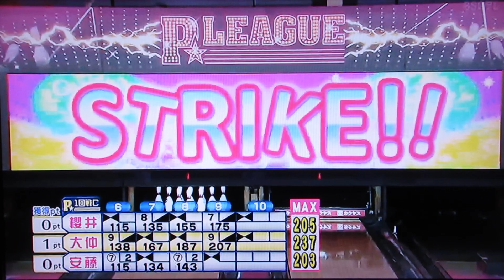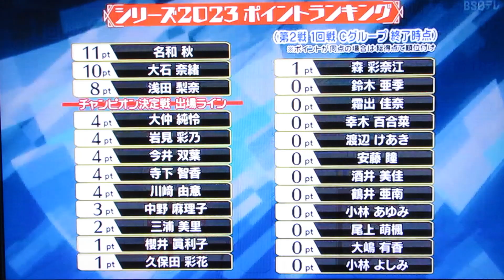P★リーガー(櫻井眞利子プロ＋大仲純怜プロ＋安藤瞳プロ)2023.第2戦.1回戦.Cグループ(9フレ～)2023.7(TMS隊)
第2戦.1回戦.Cグループ(9フレ～)2023.7/

※櫻井眞利子プロ(勝気なストライク女神)
※大仲純怜プロ(レーンのくノ一)
※安藤瞳プロ(キューティーアイズ)